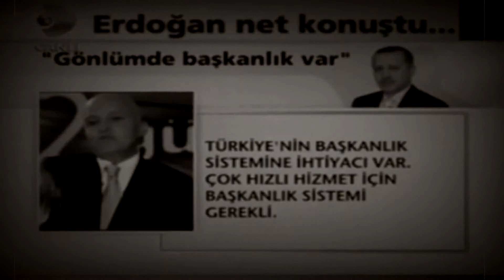Bir Başbakan İki Erdoğan 2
tayyip erdoğan'ın yalanları